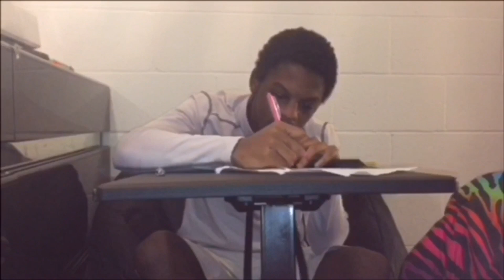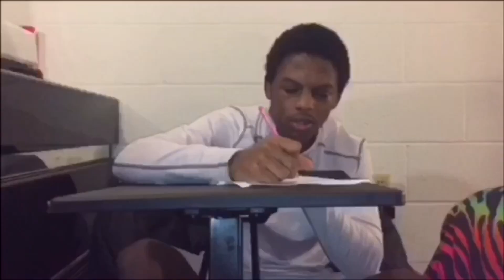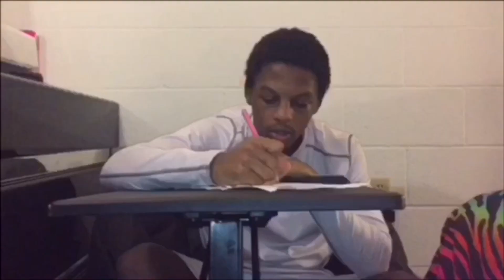TYPES OF STUDENTS IN SCHOOL!📚✏️(SKIT)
Had A lot Of Fun stereotyping 16 Types Of Students in the Classroom at School With My Faves!

Enjoyed Making This Video For You All!

Go Add Cuz On Snap: @TekevionFrazier